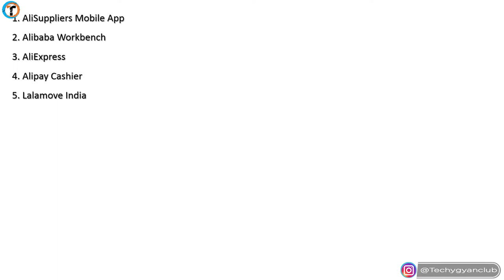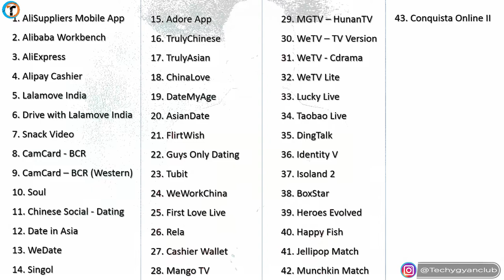Indian Government 43 Chinese Apps Banned In India | New 43 Chinese Apps Banned List | Tech Gyanclub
Indian Government 43 Chinese Apps Banned In India | New 43 Chinese Apps Banned List | Indian Government ne Chinese Applications ko kiya ban.

About Video :- Dosto iss video me maine bataya hai ki indian government ne fir se new 43 chinese applications ko ban kiya hai india me. Agar aap janna chahte hai ki kon kon sa app ban hua hai india me to new ban apps list dekhe video me.

My Gears :-

1. Tripod (Mobile)
2. Mobile
3. Mic
4. Laptop